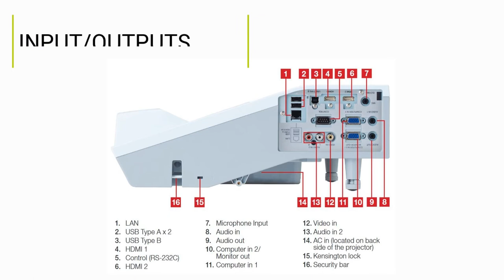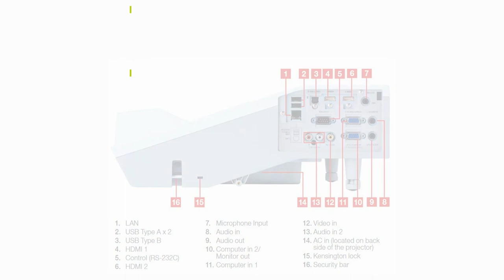Maxell MC-AX3506 XGA Ultra Short Throw Projector at OfficeWonderland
🎥 Introducing the Maxell MC-AX3506: The Ultimate High-Brightness Projector for Your Professional and Educational Needs! 🌟

Today, we’re thrilled to showcase the Maxell MC-AX3506, a powerful projector designed to deliver exceptional brightness, clarity, and versatility for a wide range of applications. Whether you’re in a classroom, conference room, or professional setting, the MC-AX3506 is here to make your presentations stand out! 🌟📊📽️

🔹 Key Features of the Maxell MC-AX3506:

🔆 6,000 Lumens Brightness: With an impressive 6,000 lumens brightness, the MC-AX3506 ensures vivid, clear images even in well-lit environments. Perfect for large venues and professional settings! 🌞✨

🖥️ WUXGA Resolution: Featuring WUXGA resolution (1920 x 1200), this projector delivers sharp and detailed visuals for presentations, videos, and multimedia content. 📺🎥

📐 16:10 Aspect Ratio: The 16:10 aspect ratio offers a wider format for enhanced viewing experiences, ideal for presentations and multimedia content. 🖥️🎬

🔬 High Contrast Ratio: With a 15,000:1 contrast ratio, the MC-AX3506 provides deep blacks and bright whites, enhancing the clarity and impact of your visuals. 🌑🌟

🔊 Built-in Audio: Equipped with a 16W built-in speaker, the MC-AX3506 delivers clear and powerful audio for all your presentations and multimedia needs. 🔊🎤

🌟 Versatile Connectivity: Includes HDMI, VGA, USB, and LAN inputs for flexible connectivity with a variety of devices and setups. 🌐🔗

⏳ Long Lamp Life: Enjoy a lamp life of up to 10,000 hours in Eco Mode for extended use and minimal maintenance. ⏳🛠️

🌐 Network Management: Supports network control and management for easy remote operation and monitoring. 🖥️🔧

📐 Perfect Fit Feature: The Perfect Fit feature allows for easy image adjustments to ensure a precise and aligned projection on your screen or wall. 📏📐

👉 Watch now to see the Maxell MC-AX3506 in action and discover how this high-brightness projector can elevate your presentations, meetings, and events with its exceptional features! 📽️